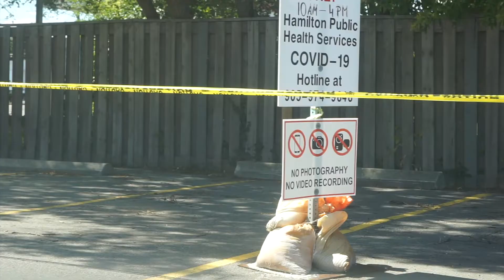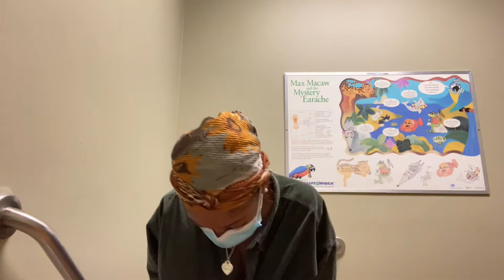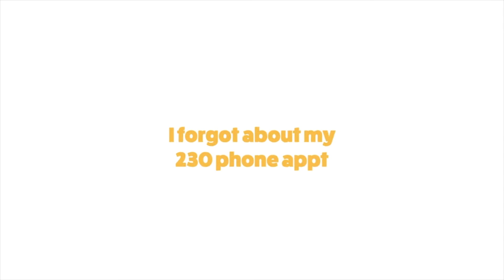COME GET TESTED (FOR STIs + COVID) WITH ME!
STIs = infections transmitted through various sexual activities, but don't fret because all of them are curable or treatable. To wrap up sexualhealthawarenessmonth, I am taking you with me to get tested. Let's reduce the stigma and risk together!

KNOW YOUR STATUS! See you around the globe somewhere soon, stay freaky ♡